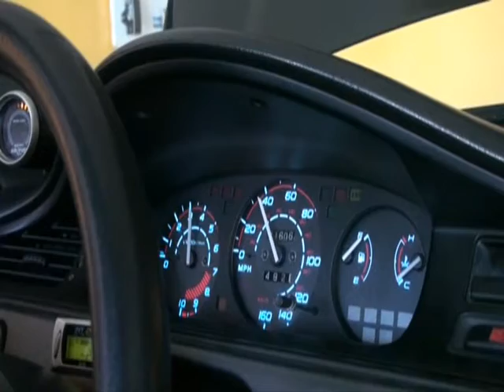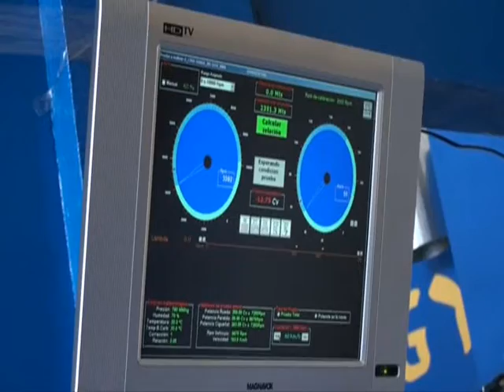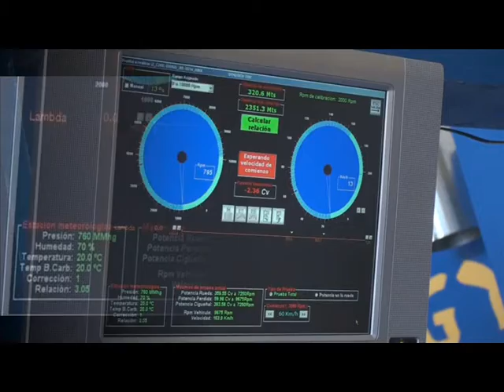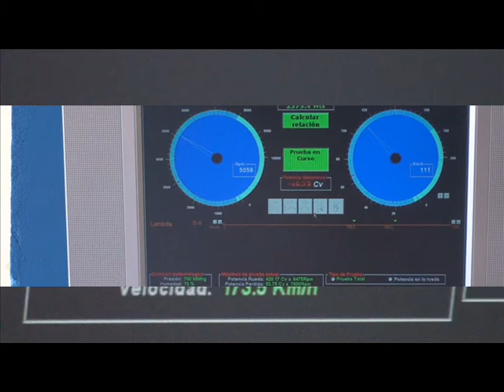Dynoday CDM Goiânia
-Civic VTi Turbo 360WHP @ 1.4bar
-Marea Turbo 432WHP @ 1.4bar